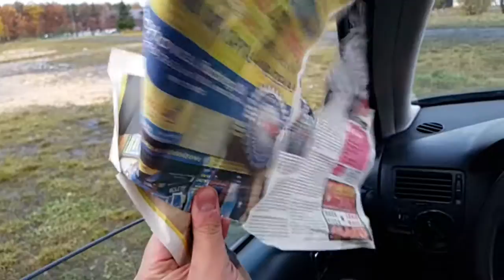HIFONICS CAR AUDIO 3000W RMS #3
MY SYSTEM :

KENWOOD DPX5000BT

AMPLIFIER BASS : TARAMP'S HD6500 2 OHM 6500W RMS
SUBWOOFERS : 2 x HIFONICS MAXXIMUS MXS-12D2
AMPLIFIER MID BASS & TWEETERS : CRUNCH GTi-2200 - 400W RMS
MID BASS : 4 x Fonics HT-301
TWEETERS : 4 x CRUNCH 2C, 2 x BOSS AUDIO TW-17
2 x TONSIL GDWT 9/100 FP
BATTERY : OPTIMA YELLOW AGM 75AH
ALTERNATOR : 220A